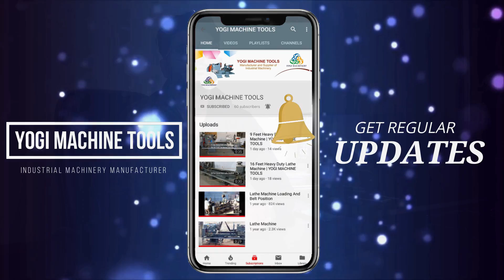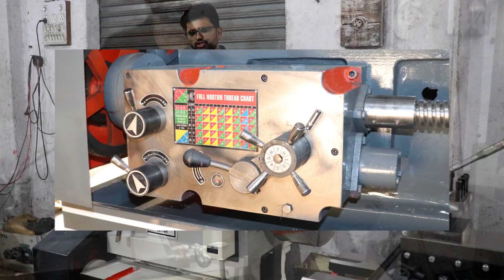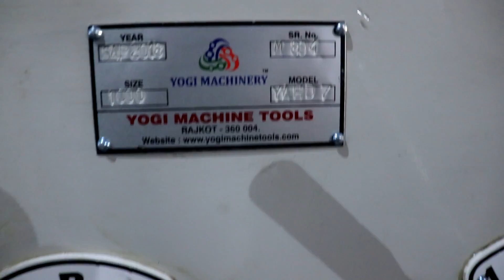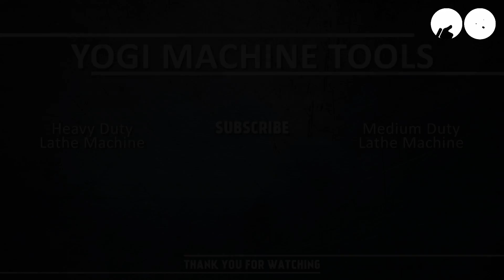7 Feet All Geared Heavy Duty Lathe Machine Describe by Hitendrasinh Jadeja | YOGI MACHINE TOOLS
For Special Discounts Contact in WhatsApp

7 Feet All Geared Heavy Duty
12 Inch Center Heights
15 Inch Width Of Bed
80 mm Spindle Bore
1000 mm Distance of Between Center
All Geared Headstock
Full Norton Gear Box
14 Inch 4 Jaw Dog Chuck
3 HP Motor

We are leading manufacturer and supplier for excellent quality range of all type Lathe Machines (Range : 4.5 Feet To 52 Feet )

For the best QUOTES please describe your
requirements in details like :

- LatheMachine's Length Size
- Lathe Machine's Height Of Center and Width of Bed
- Lathe Machine's Spindle Bore Size
- Your Job Descriptions, (Length and Diameter)
- Machine's Order Quantity, etc ???

YOGI MACHINE TOOLS
Rajkot 360004 Gujarat

Thanks & Best Regard,
YOGI MACHINE TOOLS